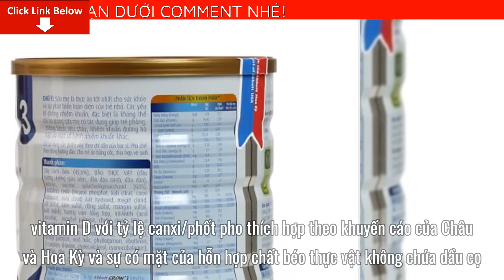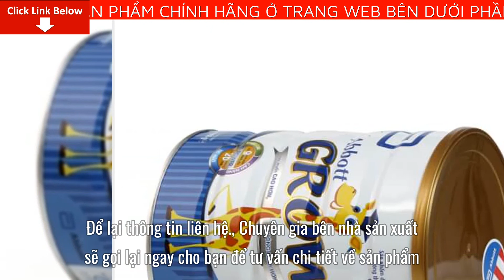Review Sữa Abbott Grow 3 900g (1-2 tuổi) Giá Bao Nhiêu? Mua Ở Đâu? Có tốt không?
Bài viết ngày hôm nay mình sẽ Review Sữa Abbott Grow 3 900g (1-2 tuổi) Giá Bao Nhiêu? Mua Ở Đâu? Có tốt không? Nếu bạn quan tâm về sản phẩm vui lòng để lại số điện thoại dưới phần bình luận video này nhân viên tư vấn bên phía nhãn hàng sẽ liên hệ lại tư vấn cho bạn miễn phí
Ưu điểm vượt trội của  Abbott Grow 3
1. Hỗ trợ bé phát triển xương và chiều cao nhờ được bổ sung canxi, vitamin D với tỷ lệ canxi/phốt pho thích hợp theo khuyến cáo của Châu và Hoa Kỳ và sự có mặt của hỗn hợp chất béo thực vật không chứa dầu cọ.

2. Hỗ trợ bé tăng cân, tăng trưởng tốt và phát triển khoẻ mạnh nhờ có Protein chất lượng cao (đặc biệt giàu lysin).

3. Giúp trẻ phát triển trí não và thị giác nhờ các thành phần DHA, taurin, các acid béo omega 3, 6 & 9.

4. GOS giúp bé tiêu hoá tốt. Ngoài ra, sức đề kháng của bé cũng được tăng cường nhờ các chất chống oxy hoá như beta-caroten, vitamin A, C & E